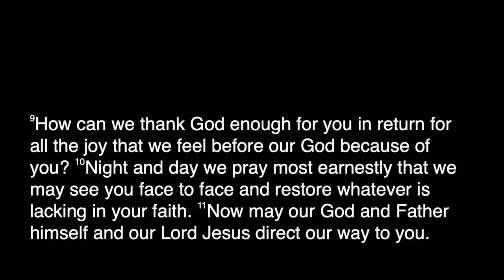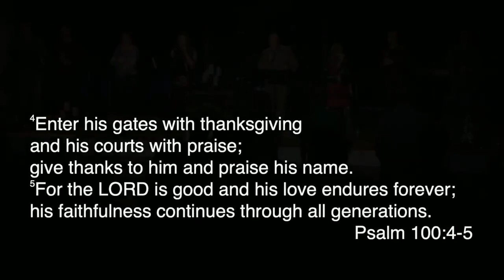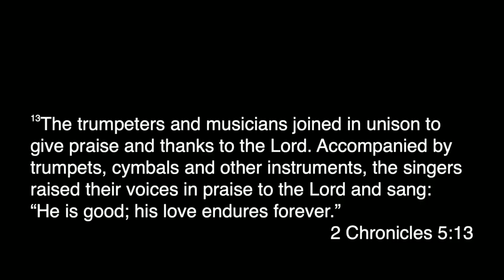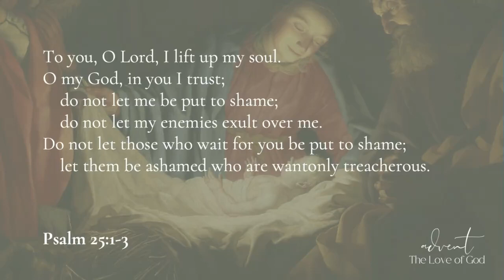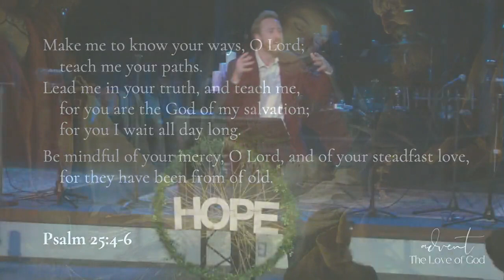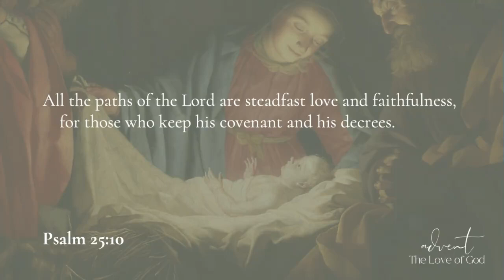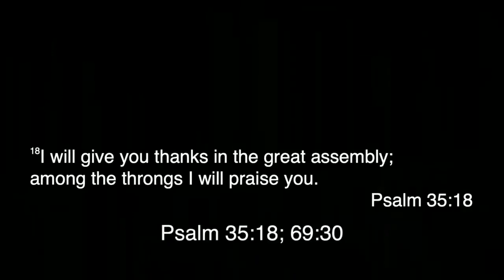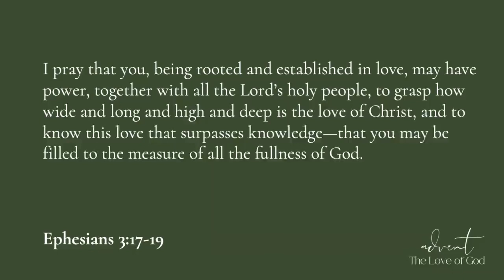November 28th, 2021 Service